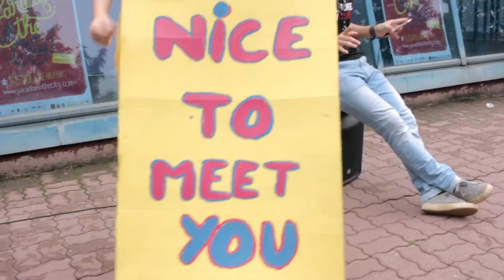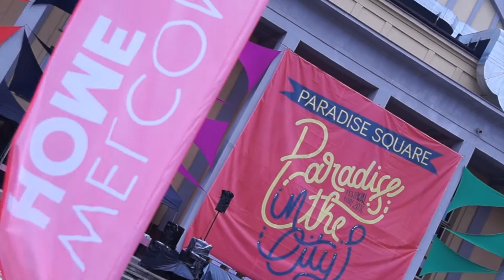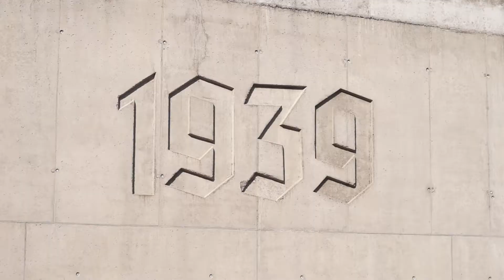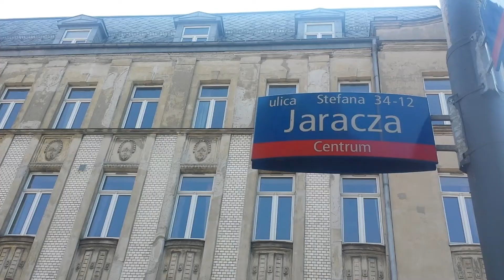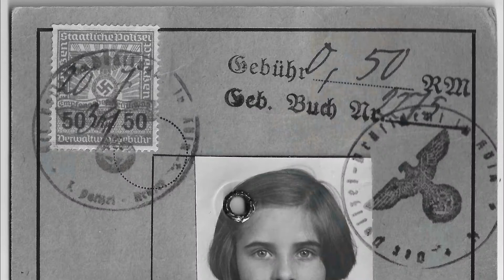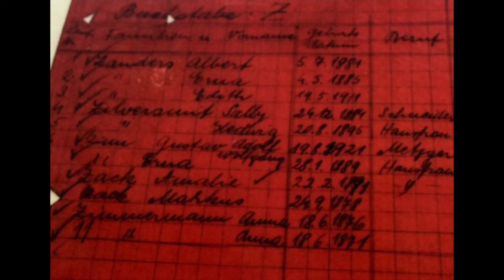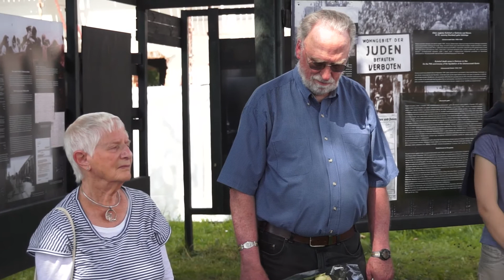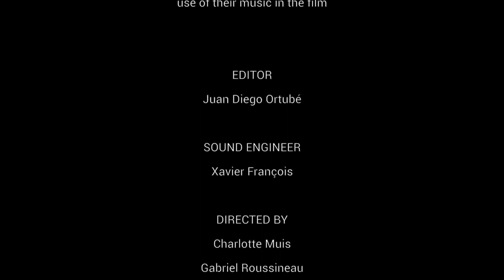Restored By Love - Ricostruiti dall'amore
Il tema “Restored By Love” è stato il filo conduttore del festival Paradise in the city organizzato dalla Comunità Chemin Neuf, che ha accolto nel luglio scorso più di 5000 giovani del mondo intero a Lódz in Polonia, in occasione delle Giornate Mondiali della Gioventù.
Durante l’anno una trentina di giovani di diversi paesi hanno preparato questo Festival a Lódz.
Questi giovani testimoniano il loro cammino di trasformazione con il Cristo. Dei relatori del Festival condividono allo stesso modo come è importante lasciarsi ricostruire dall’amore e come viverlo.
Una delle storie più toccanti è quella di Hanna Miley, ebrea di nascita, il cui passato è strettamente legato alla città di Lódz durante la seconda guerra mondiale. La sua testimonianza ci mostra a che punto la misericordia di Dio può guarire e salvare le nostre vite.